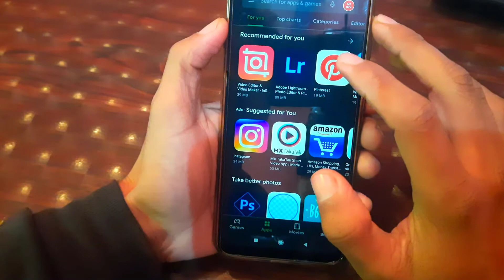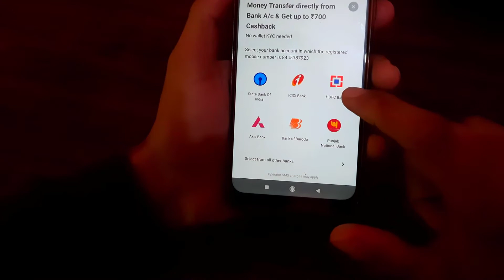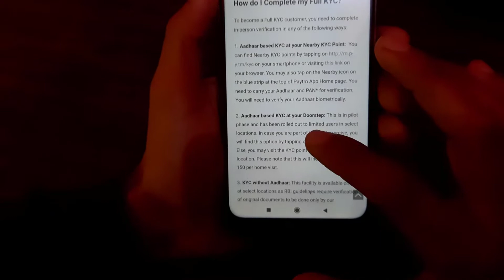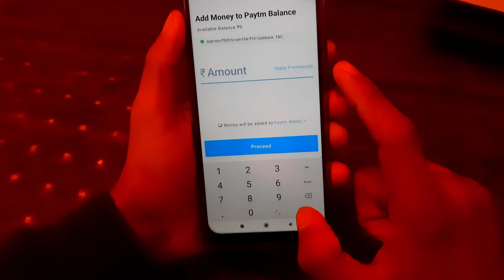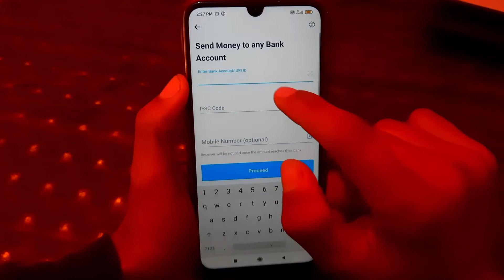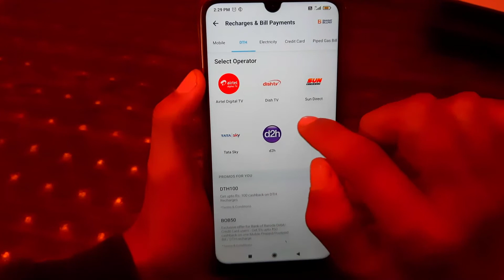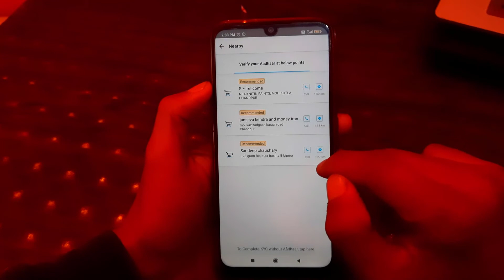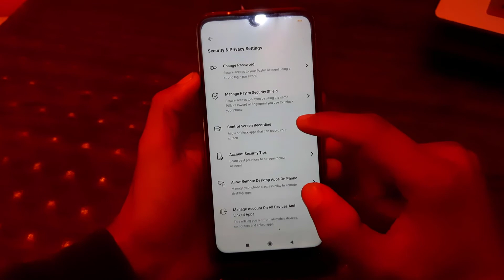How to Use Paytm - Paytm Account Kaise Banaye - Paytm KYC Kaise Kare - Paytm Kaise Use Kare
How to Use Paytm - Paytm Account Kaise Banaye - Paytm KYC Kaise Kare - Paytm Kaise Use Kare | PAYTM | N.A TECH, THE TECH HUB

About Paytm App:-

Paytm (पेटीएम), India’s #1 Payment App, trusted by 45 Crore+ Indians. Download Paytm app for bank to bank money transfer via BHIM UPI & instantly pay at shops & at online websites/apps like IRCTC, Flipkart, Uber, Zomato and Swiggy. Use Paytm for mobile recharge, Fastag recharge, DTH recharge, Movie Tickets, Postpaid bill payment, Utility bill payment such as Water, Gas & Electricity bill payment as well as Landline, Broadband & insurance payments. Invest in Mutual Funds, Digital gold & NPS, avail insurance, check free CIBIL credit score & get instant cash via Paytm postpaid. Make IRCTC train booking, book flights, & buses in just a few taps.

Bank to bank money transfer via BHIM UPI
● Send & receive money from any phone number or bank account directly in your bank account. Wallet KYC is not at all mandatory.
● Check account balance, add beneficiaries & manage multiple bank accounts across banks - State Bank of India (SBI), HDFC Bank, ICICI Bank & all other 140+ banks in India which support BHIM UPI.
EMI
● Find latest prepaid recharge plans & best mobile recharge offers on Jio recharge, Airtel recharge, Vodafone Idea (VI) recharge, MTNL & BSNL recharge. Also recharge data card online with Paytm.
● Recharge your DTH connections - Tata Sky recharge, Sun Direct recharge, Airtel DTH, Dish TV recharge, Videocon D2H recharge & get cashback offers.
● Recharge metro card- Mumbai, Hyderabad & Delhi metro card recharge.

Buy & Manage Fastag (फास्टैग)
● Buy & manage Fastag for any vehicle at minimum documentation using your Paytm Wallet.
● Use Paytm Wallet as your FASTag Account.
● Recharge Fastag for all major providers- ICICI, HDFC, Axis Bank, Bank of Baroda, IndusInd etc.

Utilities Bill Payments - Electricity, Water, Gas, Broadband, Landline
● Make electricity bill payments across 60+ providers including - BESCOM, PSPCL, BSES, MSEB, UPPCL, TSSPDCL etc.
● Paytm reminds you about the due bills & you can also set up auto payments.

Safe, Secure & Contactless Payments at Offline Stores
● Easily Pay (पे) by UPI or Mobile Number or by scanning QR code at nearby kirana stores, pharmacies, restaurants, petrol pumps, retail stores etc.

Pay at Online Stores
● Make payment at food delivery, grocery, shopping & entertainment apps/sites & other 100+ apps.

Buy & Sell Digital Gold
● Buy, Sell & Gift pure 24K Gold (NABL Certified & BIS accredited) at live market rates, stored in 100% insured lockers at no hidden cost. Start as low as ₹1, Doorstep delivery across India.
● Save in gold regularly by automating gold purchase from MMTC-PAMP at the frequency of your choice.

Check Free Credit Score
●Check free credit score, get credit reports across all banks’ loans & credit cards.

Book Hotels & Tickets for Trains, Bus, Flights
● Domestic & international flights tickets for one-way or round-trips. Check schedules, duration & get best offers.
● Book online bus tickets of UPSRTC, GSRTC, HRTC, MSRTC & 2K+ other bus operators. Check seat availability & get real-time updates.
● Hassle free IRCTC train ticket booking & cancellation using Paytm app. Check railway timetable, get ticket confirmation, PNR status & real time train running status.

Entertainment: Movies, Amusement Parks & Events Tickets
●Book upcoming movie tickets, events online & get amazing offers.